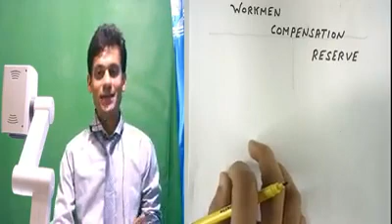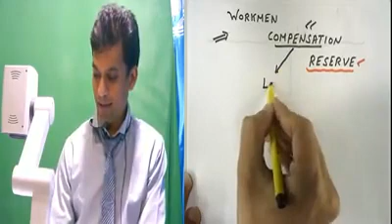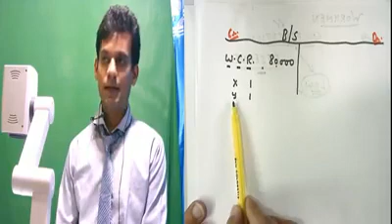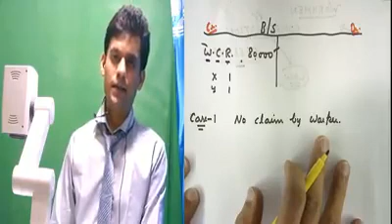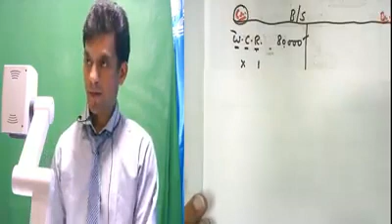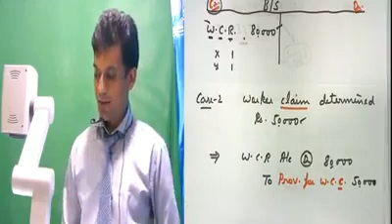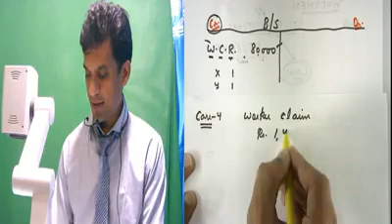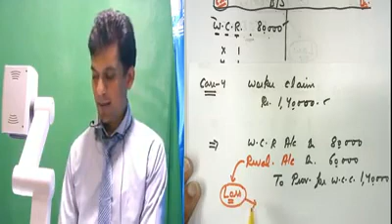WORKMEN COMPENSATION RESERVE Part--1 || PARTNERSHIP ACCOUNTANCY || CA. VARUN VARSHNEY || CLASS XII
This Videos Contains the Accounting Trearment of Workmen Compensation Reserve in Admission, Retirement and Death
ALSO:: available for doubts in any topic you can contact here: